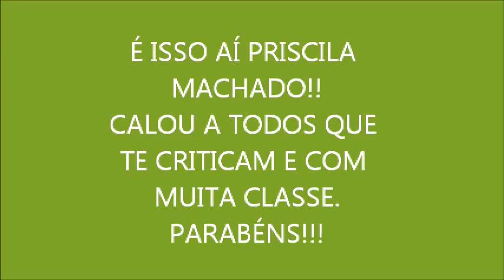HOMENAGEM A MISS BRASIL UNIVERSO 2011 - PRISCILA MACHADO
QUALQUER COMENTÁRIO AGRESSIVO VOU REMOVER.